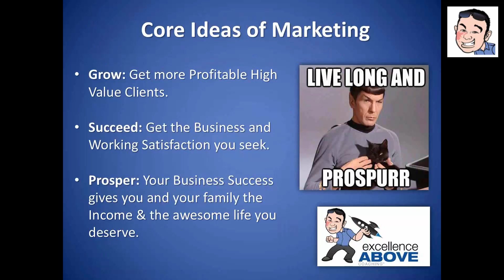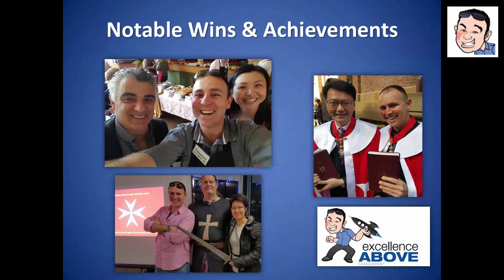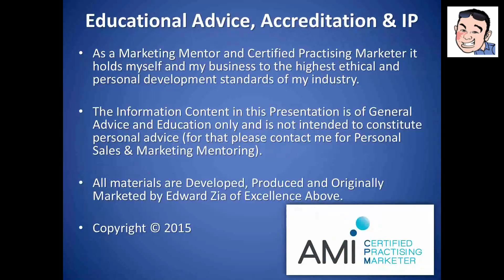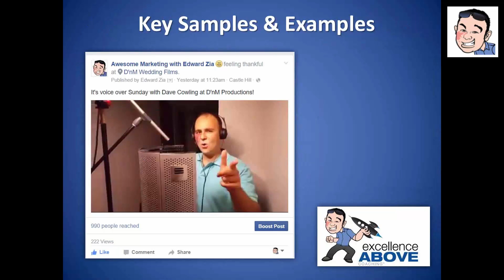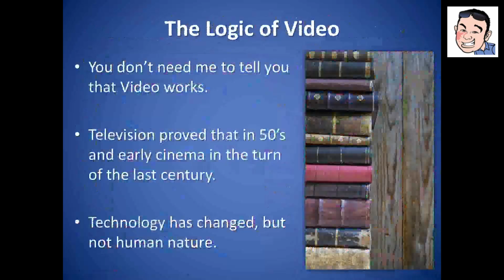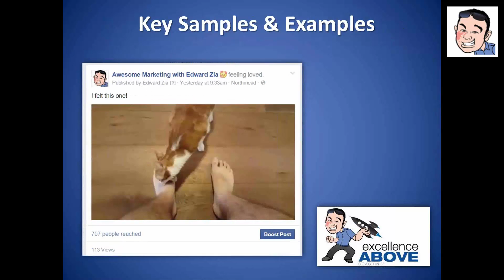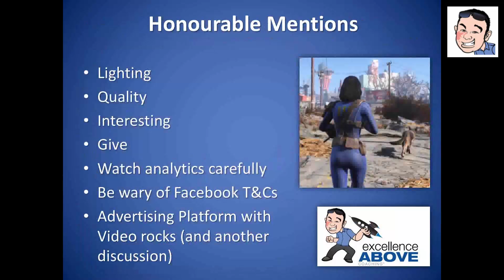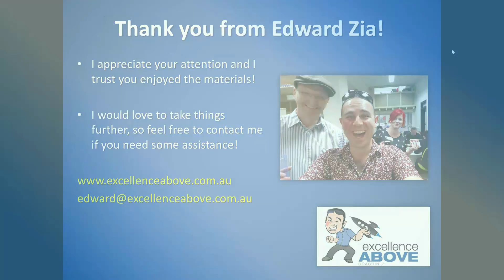Live Webinar Recording: Edward's Success with Facebook Video Marketing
Facebook Video Marketing has been a massive hit for my business helping me get lots of interest, more high value clients and it's just been a whole lot of fun.